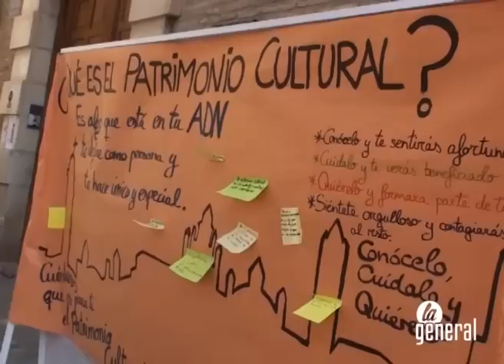Casi trescientas personas 'abrazan' el palacio episcopal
Se consiguió rodear por completo el amplio perímetro de este emblemático monumento. El acto, organizado por la Fundación Tarazona Monumental, tenía un carácter reivindicativo, ya que se trataba de mostrar el compromiso de los ciudadanos con este edificio que necesita una rehabilitación integral.